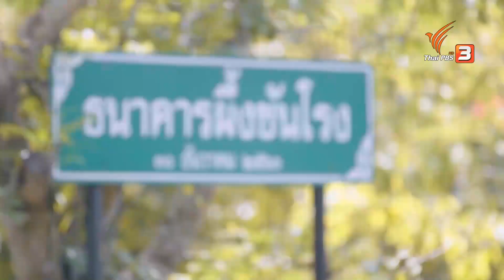ธนาคารสุดแปลก! ธนาคารผึ้งชันโรง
บริหารแมลงอย่างไร...ให้มีกำไรงอกเงย!! ตามไปดูธนาคารสุดแปลกที่ไม่รับฝากเงิน แต่รับฝาก "ผึ้งชันโรง" ไว้กลางสวน งานนี้บอกเลยว่าคุ้มเพราะยิ่งฝากมาก ยิ่งได้ดอกเบี้ยคืนมาก ชมอีกครั้งในรายการสะเทือนไทย ทาง